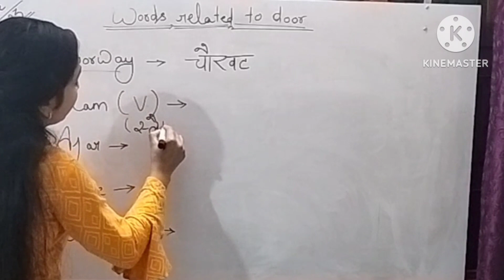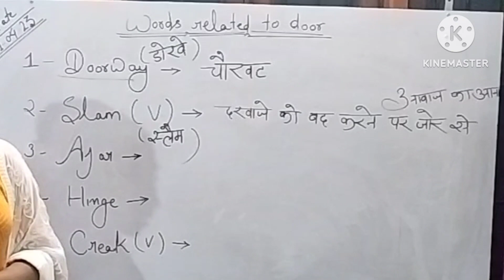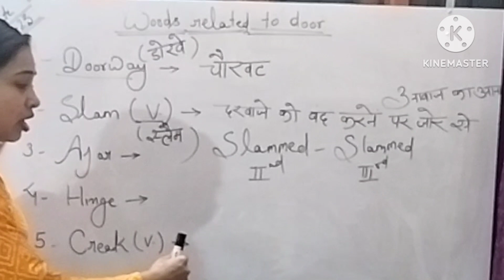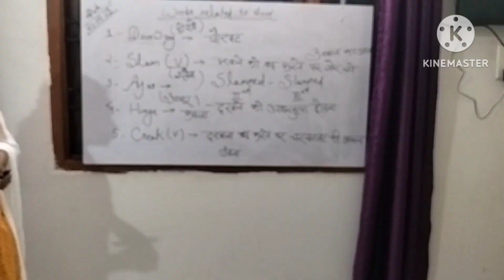कुछ नया सीखें 🙏🙏🙏🙏🙏 spokenenglish spoken word